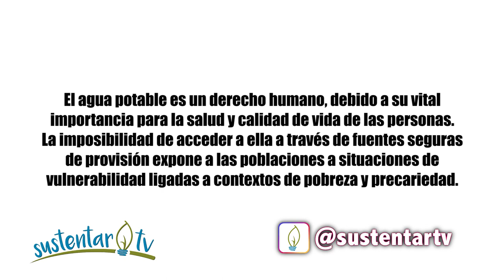Entrevista de Sustentar TV a María Hernández, coordinadora de los proyectos de agua de ISF-Ar.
El agua es un derecho humano fundamental. Sin embargo, en Argentina, cerca de 9 millones de personas no cuentan con agua potable o segura (Ministerio de Obras Públicas). Desde ISF-Ar trabajamos para facilitar el acceso al agua en comunidades rurales dispersas. En esta nota del canal Sustentar TV, María Hernández, de la coordinación general y a cargo de proyectos de agua, habla sobre esta problemática y las obras en Santiago del Estero.